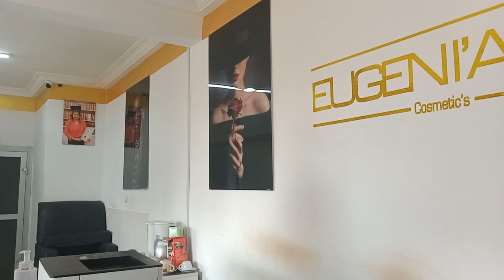MOTIVATION VIE DE MAMAN : TIRER SON LAIT MATERNEL| ASTUCES NETTOYAGE|BOUTIQUE DÉCO |HAPPY MOM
Aujourd’hui je t’apporte une nouvelle vidéo sur ce thème
MOTIVATION VIE DE MAMAN : TIRER SON LAIT MATERNEL| ASTUCES NETTOYAGE|BOUTIQUE DÉCO| HAPPY MOM| ON COMMENCE A PRÉPARER LA RENTRÉE SCOLAIRE

   • FAQ: JE RÉPONDS A...

Pour me soutenir : OM 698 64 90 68 ceci me servira pour du nouveau et bon matériel
Merci d'avance 🙏

commandez les objets déco directement ici sur le Facebook de la boutique